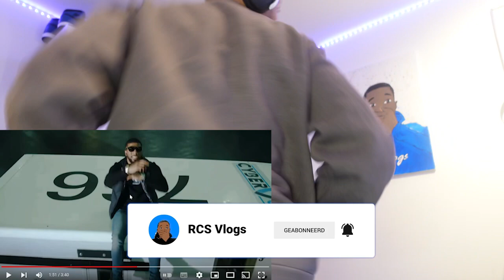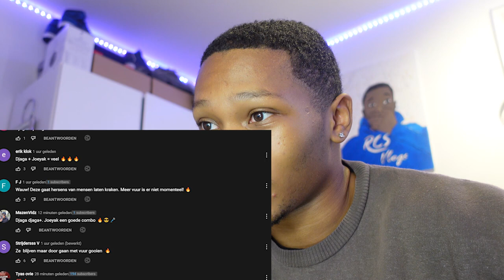DOMM!! DJAGA DJAGA FT. JOEYAK - ABC (REACTIEVIDEO)